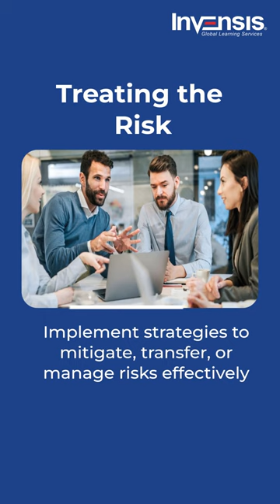✨The Five Phases of the Risk Management Process🔥| Check Comment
This short from Invensis Learning, titled "Five Steps of Risk Management Process," will provide the five essential steps to identify, assess, analyze, mitigate, and monitor risks.

Explore this comprehensive blog that delves into the essential steps for effective risk management. 🚀💼📊🔒🔍 Discover the process of identifying, assessing, analyzing, mitigating, and monitoring risks, and gain valuable insights and practical strategies to navigate potential challenges. 💪🌈📈 Empower yourself with the knowledge to proactively manage risks and achieve successful outcomes. 🎯💡

Empower your career and drive your organization towards success with Invensis Learning - Your Trusted Training Partner.